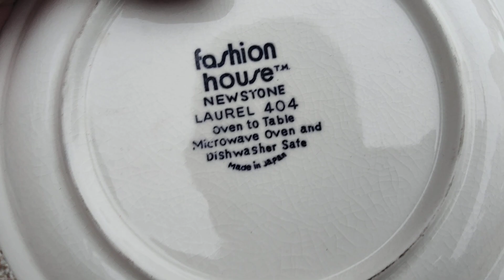ĐỒ SÀNH SỨ CỔ LH 0911169961